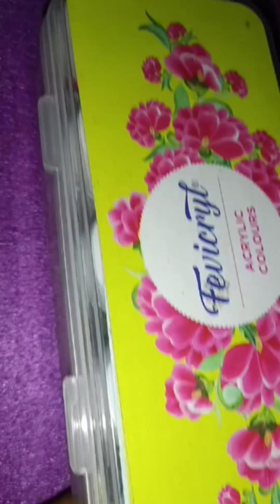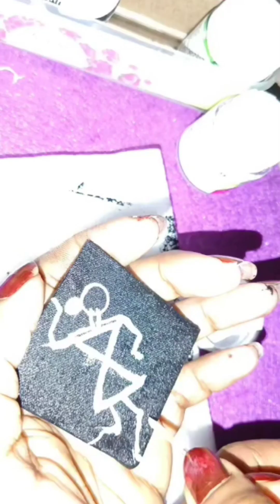making a dancing girl in neackpes🦚😍😱vairalvideo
This is a neackpes. it's a traditional jwellery. I make a dancing girl with this. hope you like it and enjoy it. by..